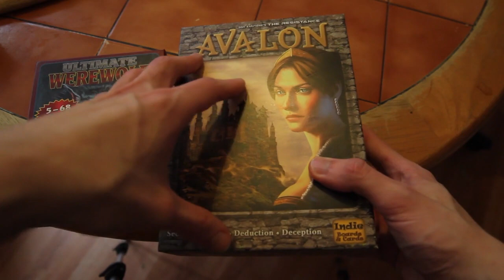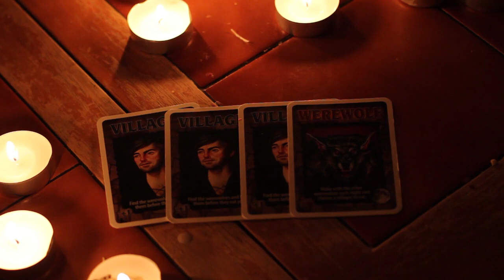Ultimate Werewolf - Shut Up & Sit Down Review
First published on October 10, 2013.